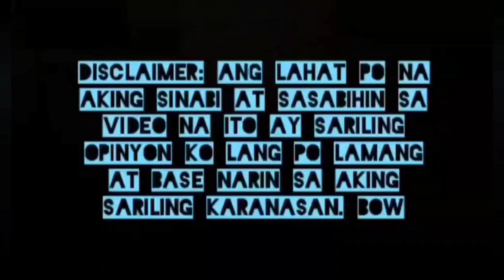Murang Motorcycle parts and Accessories sa Secret Bodega! 15, 20, 100, 150 lang presyuhan!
Secret bodega ng motorcycle accessories alamin kung saan at panoorin.